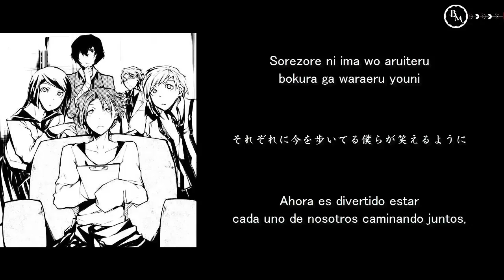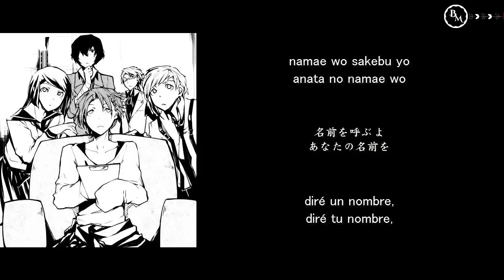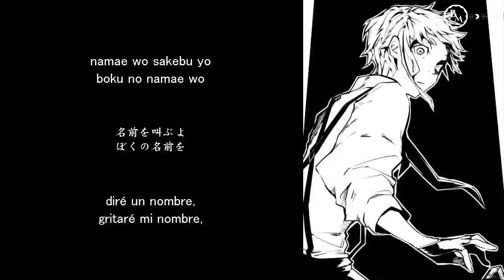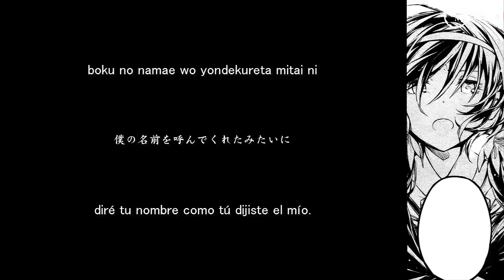Namae wo Yobu yo, Bungou Stray Dogs ED1 (Sub. Español)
Título: Namae wo Yobu yo
Anime: Bungou Stray Dogs
Formato: FULL
Interprete: Luck Life
Álbum: Namae wo Yobu yo (Single)
Año: 2016
Edición, traducción, efectos, producción: Brenn March